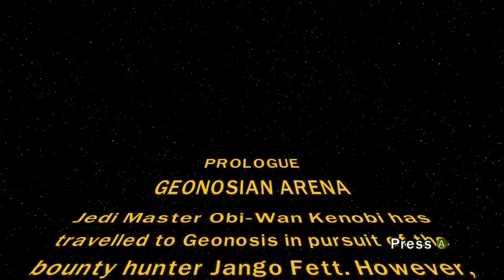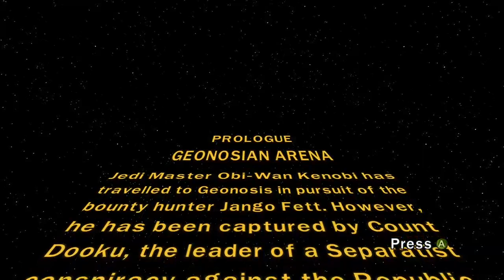Xbox One Lego StarWars 3